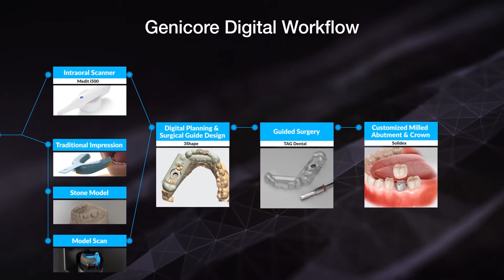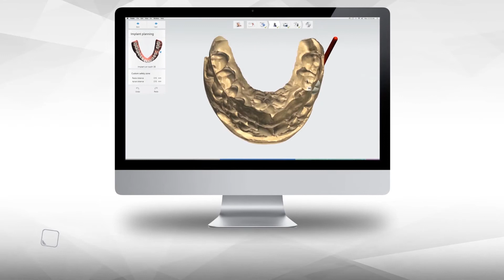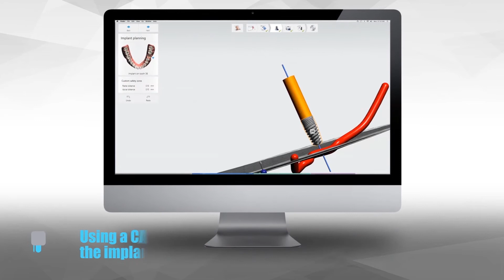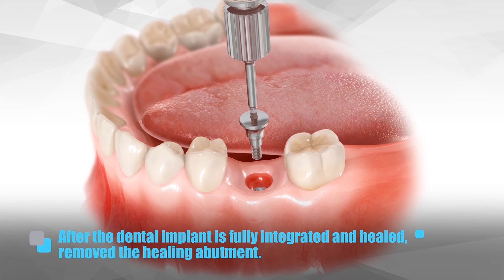Genicore Digital Workflow